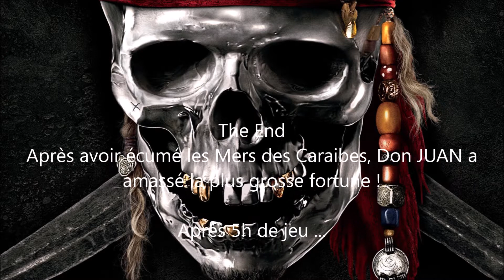Fortunes de Mer - le retour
Cette fois ci pas de Rhum sur les cartes :-)